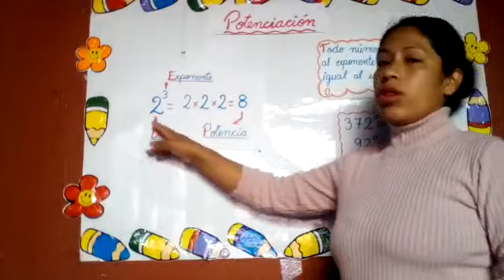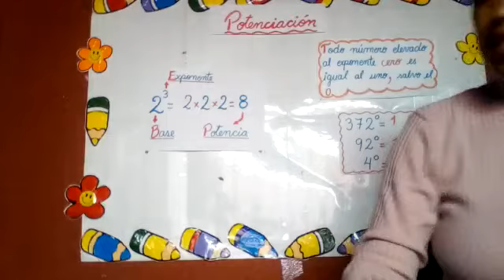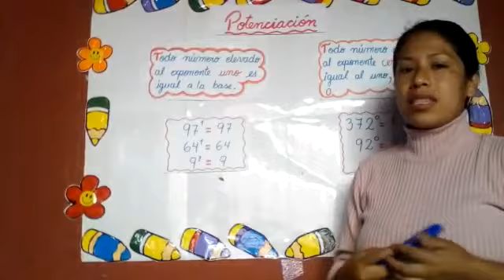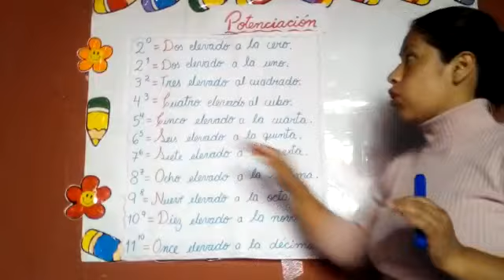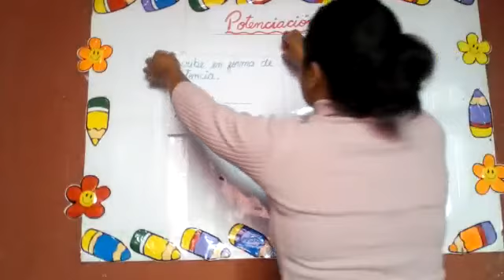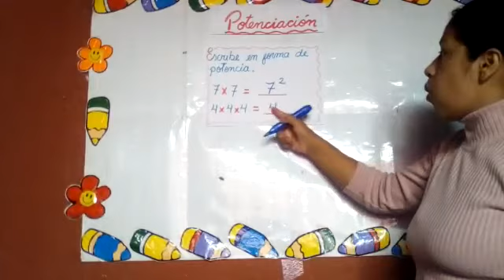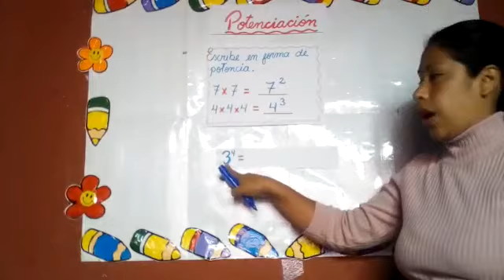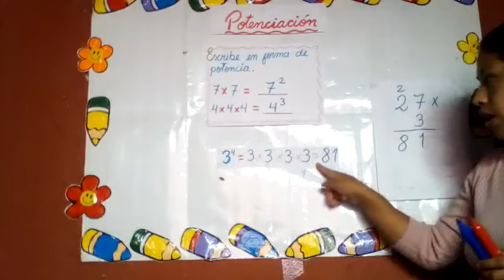Potenciación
CURSO: Matemática
Tema: Potenciación
Grado: 2do de Primaria
Miss Rosario